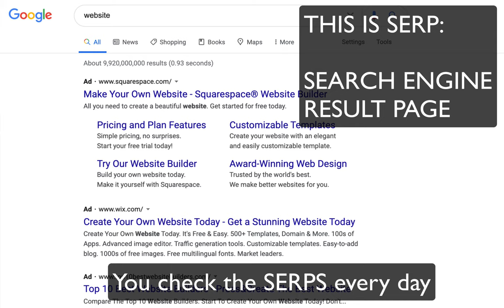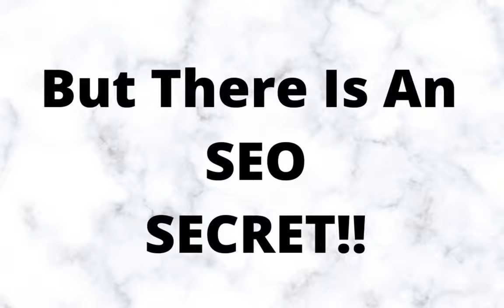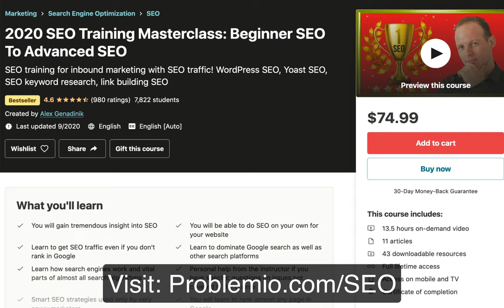SEO Secret - Funny SEO Song About Common SEO Mistakes And Myths - Good SEO Tutorial For Beginners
This song is actually an amazing SEO tutorial for beginners because it explains all the mistakes new SEO marketers make and what happens when you hire SEO freelancers, and many other issues in the SEO industries. And it's all presented in a very fun and engaging way.

Song lyrics:

When your new site doesn’t rank in search
And you’ve torn all your hair out
You check your SERPS every day
Not ranking - oh why am I not ranking?

It seems that there’s just too much to know
What are these crazy 200 Google signals?
You’ll outsource but get ripped off
So you’ll try it on your own

Keywords and On-page optimizations,
Then link-building starting with citations
Here come weirdo complications
.Org, .edu, and site speed improvisations
Snippets, Image And Voice SEO in my head imaginations
Check mobile ranking and SEO in local map locations
And oh-my-god different language localization
Penguin Panda penalty zoo nightmare manifestations

Oh-SEO is a weird field.
Fake gurus teaching AskJeevs and Yahoo ranking
Freelancers posting spam links in comments -
hasn’t worked since 1999

Write quality content and still never rank
Do social media like a good boy, but still no ranking
Even make memes that no one shared
To rank in SEO, You must devote your entire life it.

There is an SEO secret:
It is encoded in  Rand Fishkin’s mustache
The direction it points shows SEO secrets
And The only other who knows is RustyBrick.
He is where Google goes to know what’s new in Google.

I made an amazing class on SEO
10+ hours plus by a credible source, always updated
Beginner to advanced - See link below for a discount
Browse the curriculum  Invest  in your future
You’ll thank yourself later.